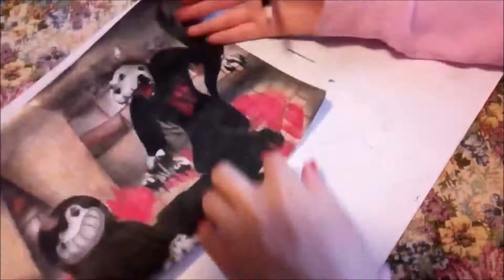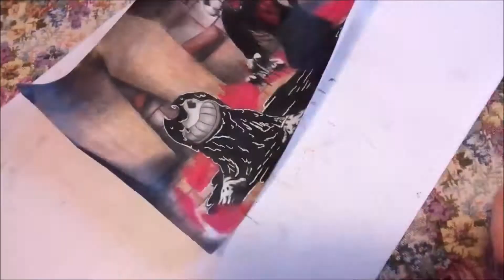Speed Drawing - Bendy and Boris (BATIM Chapter 1)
Roar! Ray is here! Check the links for more drawings!

Song: Bendy and the Ink Machine RAP SONG Shade Me Chapter 1 Rockit Gaming